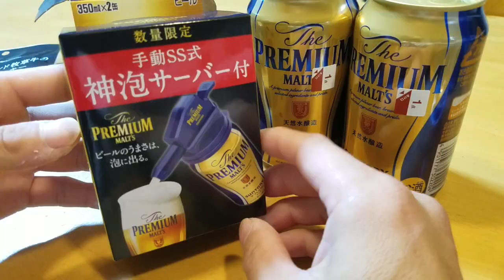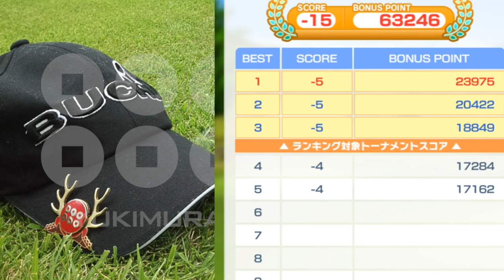【みんゴル アプリ】ラントナ実況：華風デカカップトライアル#03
3/19から始まったラントナ「華風デカカップトライアル」の初日のラウンドを実況
みんゴルアプリ初のスパイラルショット発動！（いまごろ？笑）
ピンショット大量発生の予感!?